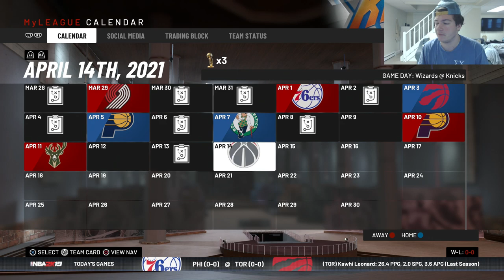WHAT IF THE TOP 3 PROSPECTS FROM THE 2019 DRAFT CLASS PLAYED ON THE SAME TEAM? NBA 2K19